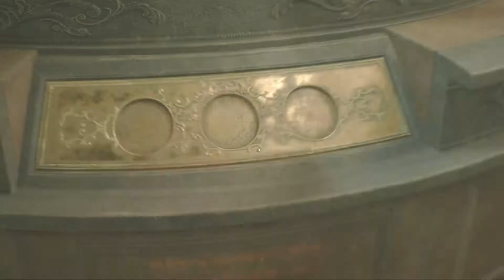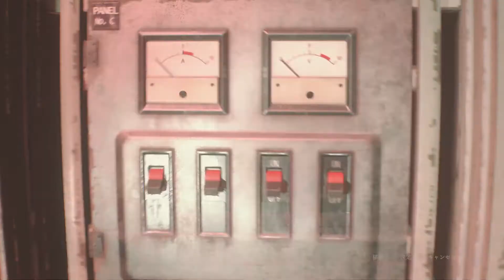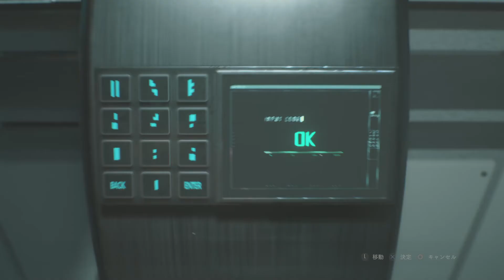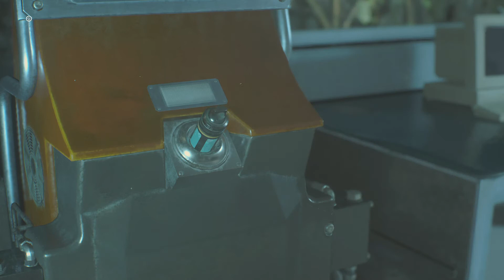Resident Evil 2 Speedrun-Claire 1st-Assisted-53:36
Still making mistakes which cost me loads of time and no skips also.